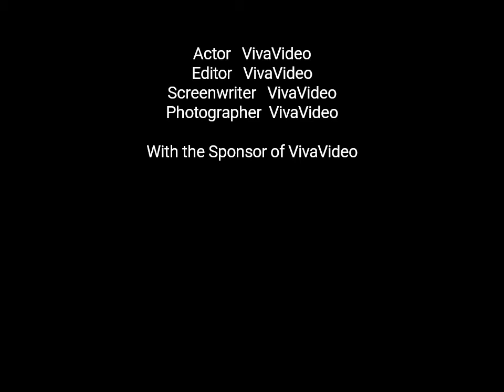John Parlett narcissistic father gaslights daughter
John Parlett - Narcissistic Personality Disorder Gaslights